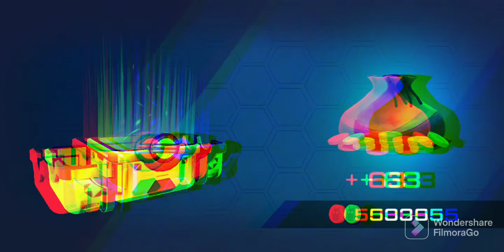how to hack slugterra : slug it out 2